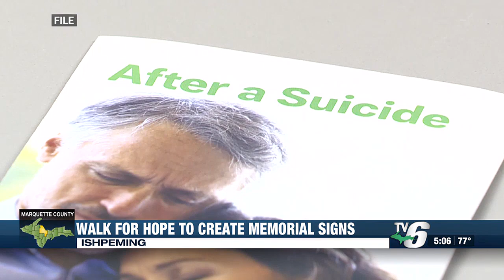Remembrance signs to be featured during annual Walk for Hope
The walk raises awareness for suicide and puts a face to the statistics.